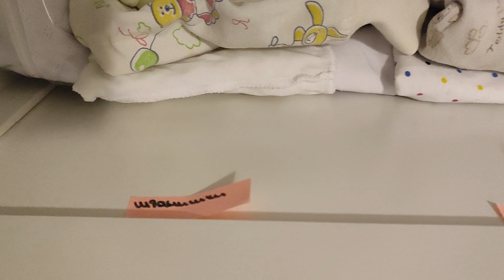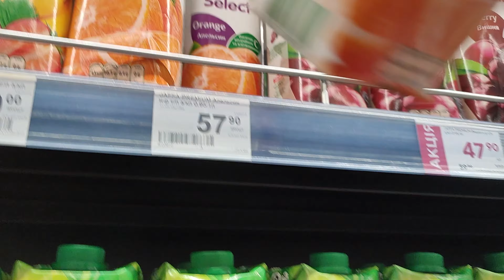ЩОДЕННИК ВАГІТНОСТІ🤰: Заморозка зелені 💚 | ДР бабусі🎂 | Домашня фотосессія 📸 | Прогулянка на човні 🚣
CameraㅣXiaomi Readmi Note 10 Pro
EditㅣPremiere Pro
LaptopㅣRedmiBook Air 13